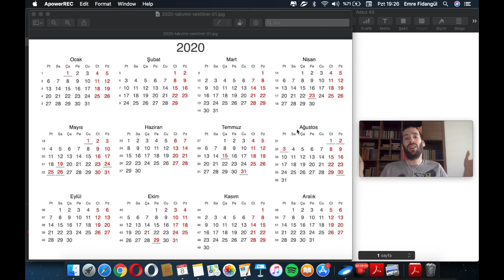Matematik - Takvim - 1. Sınıf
Matematik dersindeki "Takvim üzerinde günü, haftayı ve ayı belirtir" kazanımı ile ilgili bir video. :)